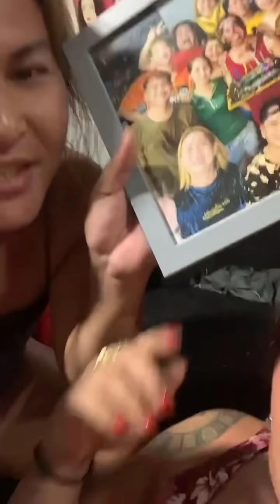Hello Live Shoutout | BRENDA MAGD